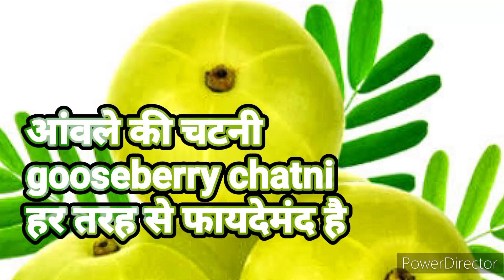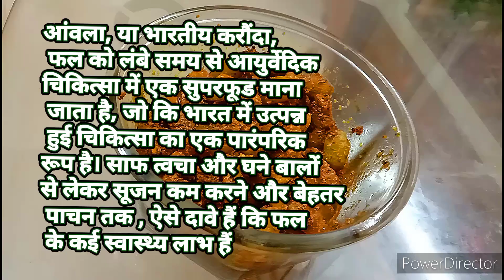आंवले की चटनी gooseberryRecipe फटापट तैयार करें स्वास्थवर्धक आंवला अचार kpkitchen भारतीय करौंदा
आंवले की चटनी gooseberryRecipe फटापट तैयार करें स्वास्थवर्धक आंवला अचार kpkitchen आंवला, या indianfood indianfood foodblogger इंदौरी भारतीय करौंदा, फल को लंबे समय से आयुर्वेदिक चिकित्सा में एक सुपरफूड माना जाता है, जो कि भारत में उत्पन्न हुई चिकित्सा का एक पारंपरिक रूप है। साफ त्वचा और घने बालों से लेकर सूजन कम करने और बेहतर पाचन तक , ऐसे दावे हैं कि फल के कई स्वास्थ्य लाभ हैं